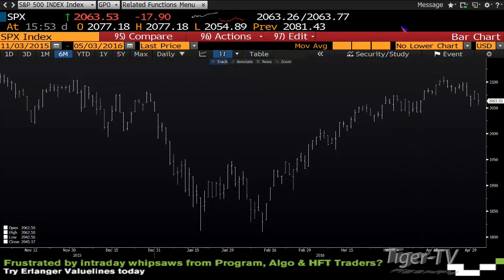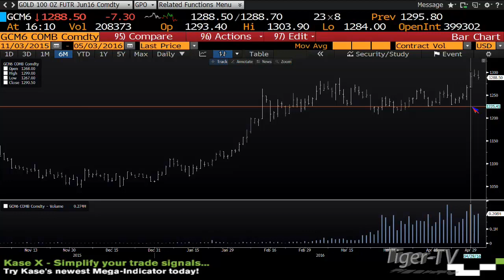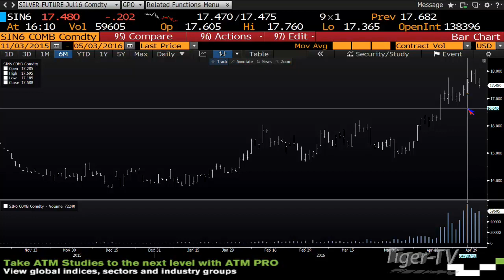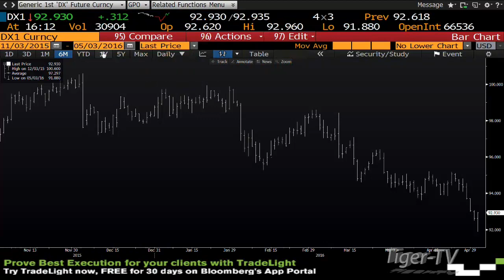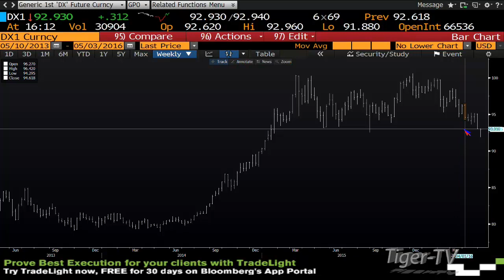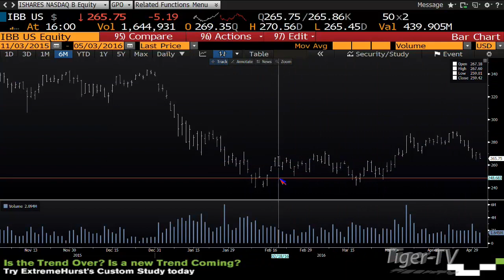May 3rd Daily Stock Market Recap by Tom O'Brien on TFNN 2016